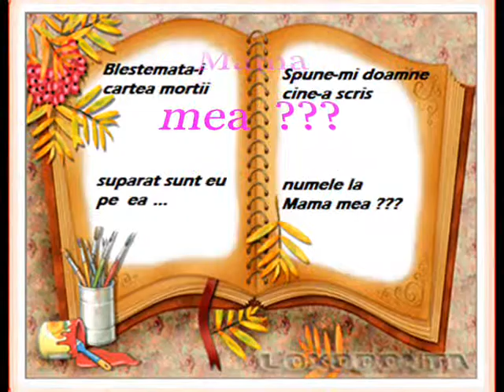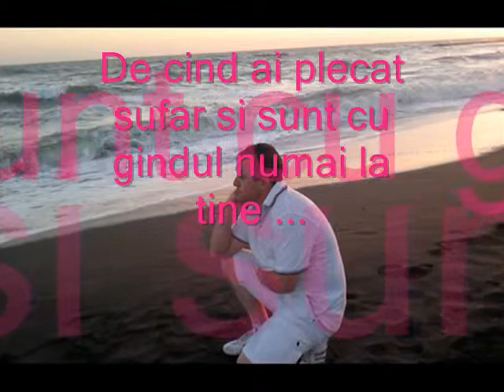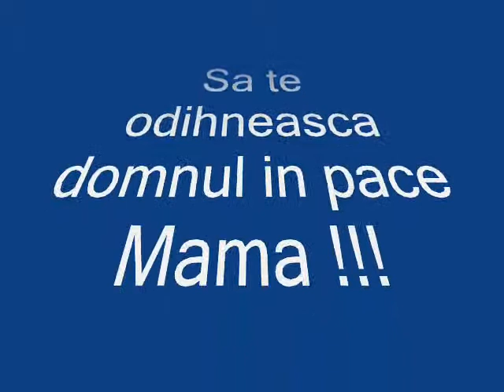Cine a scris numele la Mama mea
"O mama ne iarta toate greselile, chiar si cateva pe care nu le-am comis."